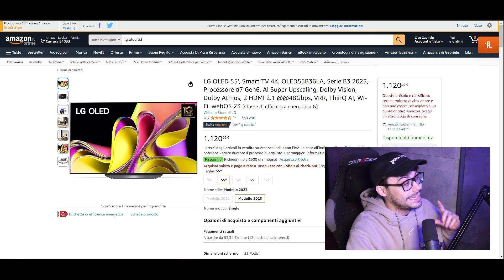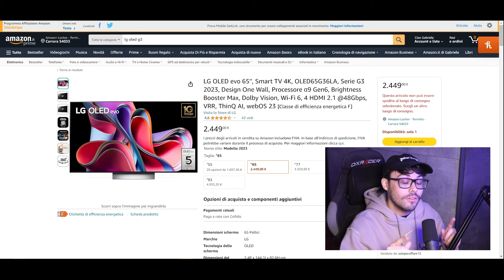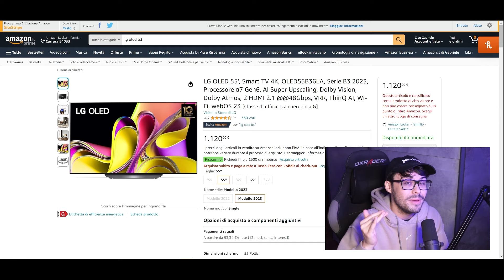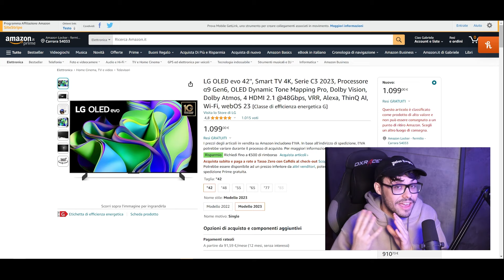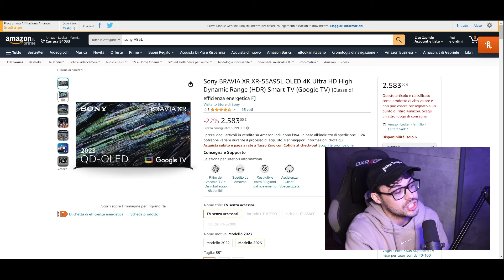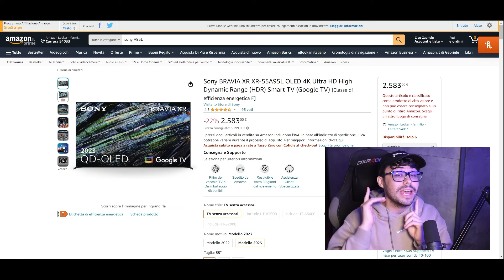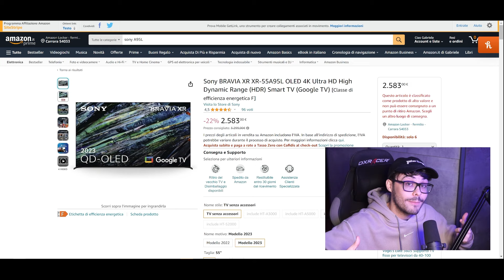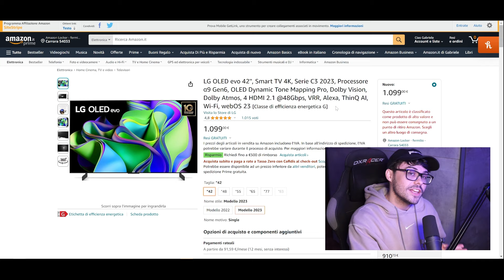SMART TV OLED - LE MIGLIORI DEL 2024 4k (lg, sony, samsung)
Ecco le smart tv oled 4K migliori da 43, 48, 50, 55, 65, 75 pollici 2024 quale scegliere economicov

🟦 Amazon Prime GRATIS per 30 giorni (Spese di spedizione gratuite)

🟦 Sei uno studente universitario ? Prime GRATIS per 90 giorni

🟦 Amazon Music Unlimited GRATIS per 3 MESI (Risparmi 30 euro di Spotify)

🟦 Amazon Prime Video GRATIS per 30 giorni (Risparmi 13 euro di Netflix)

Timestamps

0:00 - introduzione
0:30 - lg oled b3 (migliore economico)
4:49 - lg oled c3 (migliore qualità prezzo)
7:44 - samsung s90c (qd oled a prezzo basso)
10:32 - sony a95l (il migliore in assoluto)